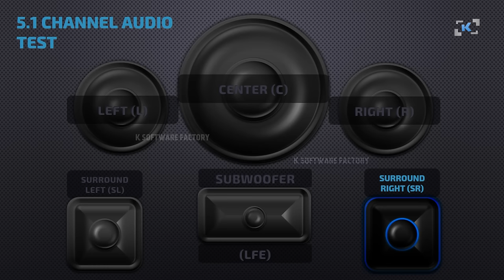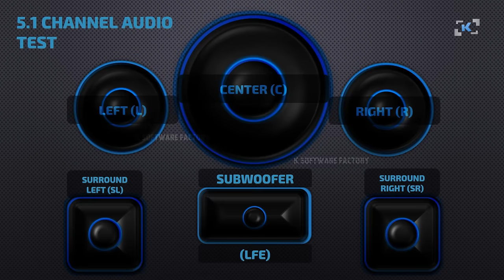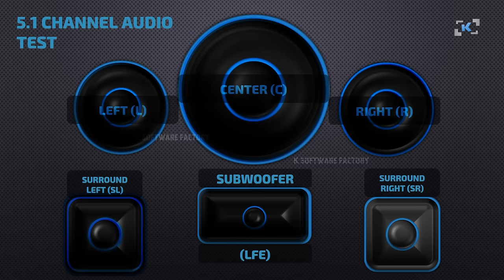5.1 Channel Audio Test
This video can be used to test 5.1 Channel configuration and the test goes as follows:

Phase 1: Inclusive Test, 00:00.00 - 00:58.60
1. 00:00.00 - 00:09.60: Left (L) Channel Only, [L]
2. 00:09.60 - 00:19.20: Right (R) Channel Only, [R]
4. 00:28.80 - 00:38.40: Subwoofer (LFE) Channel Only, [LFE]
5. 00:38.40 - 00:48.00: Surround Left (SL) Channel Only, [SL]
6. 00:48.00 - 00:58.60: Surround Right (SR) Channel Only, [SR]

Phase 2: All Channel Test, 00:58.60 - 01:57.20, All Channels [(L), (R), (C), (LFE), (SL), (SR)]

Phase 3: Exclusive Test, 01:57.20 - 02:55.80
1. 01:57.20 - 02:06.80: Except Left (L) Channel, [(R), (C), (LFE), (SL), (SR)]
2. 02:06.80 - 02:16.40: Except Right (R) Channel, [(L), (C), (LFE), (SL), (SR)]
3. 02:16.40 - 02:26.00: Except Center (C) Channel, [(L), (R), (LFE), (SL), (SR)]
4. 02:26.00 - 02:35.60: Except Subwoofer (LFE) Channel, [(L), (R), (C), (SL), (SR)]
5. 02:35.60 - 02:45.20: Except Surround Left (SL) Channel, [(L), (R), (C), (LFE), (SR)]
6. 02:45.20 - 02:55.80: Except Surround Right (SR) Channel, [(L), (R), (C), (LFE), (SL)]